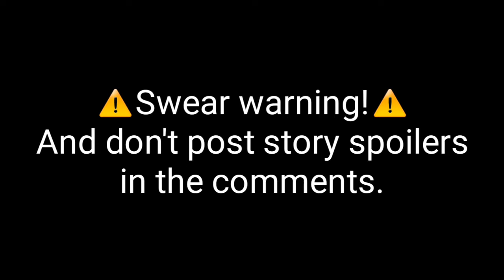Cooking by the book feat. Pokemon Scarlet/Violet characters (swear warning and inspired)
Inspired by: (skip to 2:25)